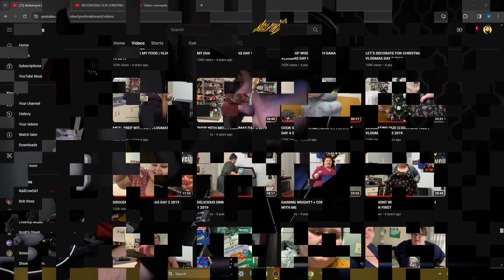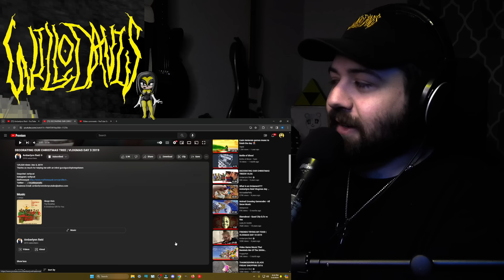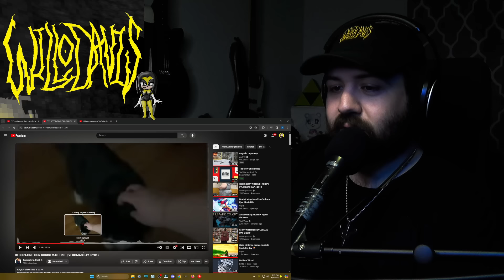Amberlynn exploiting the worst of Beck's health - ALR Retro React 201